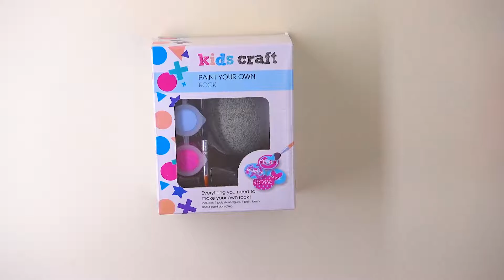🔴Santa Suit Gift Wrapping🔴 - How to wrap a gift in a Cute Santa Suit！(11 Minutes)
Using Paper: Wrapping paper
Paper Size: as needed
Amount: 1

How to wrap a gift in a Cute Santa Suit！

-Please adjust the video speed if I'm too fast/slow
-Or just leave some comments to ask~